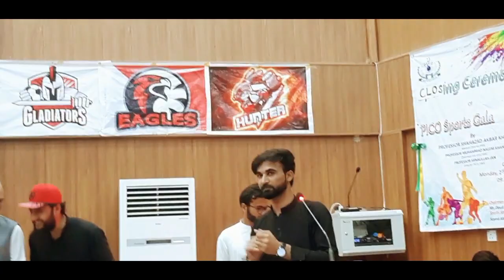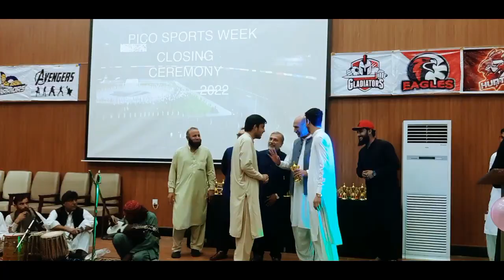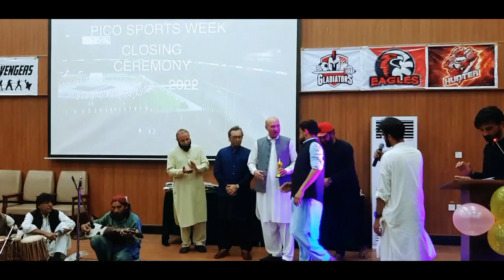PICO SPORTS GALA || CLOSING CEREMONY || MUSICAL NIGHT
Hi I am Mazhar Ali Mian Live in a Heaven Swat & Welcome to my VLOGGING KINGDOM

Never Tell Anyone Your Plans, Show Them Your Results Instead.